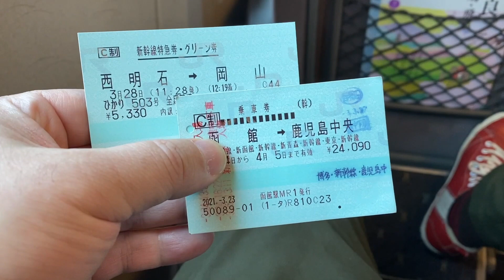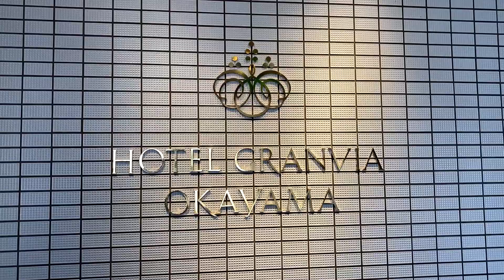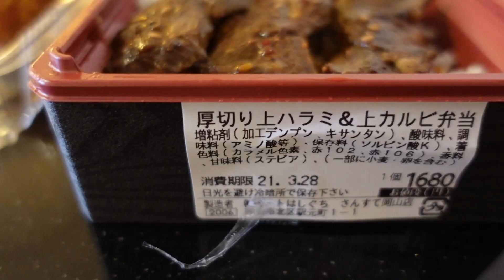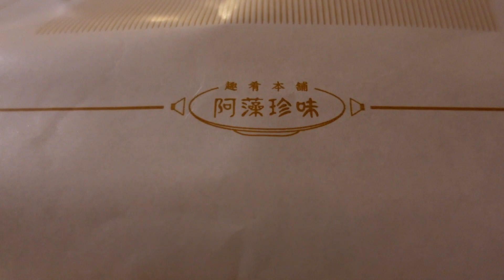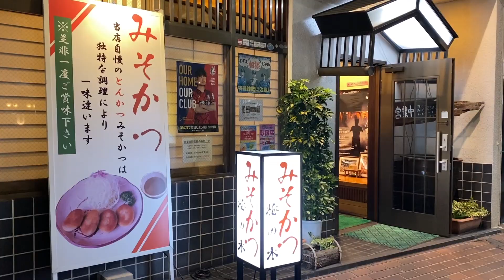【日本縦断！新幹線すごろく旅＃5】地ビールと瀬戸内海の恵みを堪能する、そんな日曜日【エンイチぶらり旅】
新幹線すごろく旅Day5。昨晩、西明石で振ったサイコロの出目は「3」という事で、向かうは岡山駅。

関西の滞在は、昨日の西明石のみ。本日より中国地方（岡山県）に突入です。

岡山駅に降り立ち、デミカツ丼や沢山の岡山グルメを堪能しようと意気込んでいましたが、、、

雨と、春休みの混雑。

そこで、、、地ビールと瀬戸内海の恵みを買い込み、お部屋で一人お祭りを催すのでした。

【新幹線すごろく旅2021 概要】

日本最北端の新幹線駅「新函館北斗」から、日本最南端の新幹線駅「鹿児島中央」まで、北海道新幹線→東北新幹線→東海道新幹線→山陽新幹線→九州新幹線と乗り継ぐと、駅数は71。

その71駅をすごろく的にサイコロの出目で進む、【日本縦断！新幹線すごろく旅。】を2021年3月23日、3人対決でスタート。

さぁ、何日でゴール出来るのか！？

■ 新幹線すごろく旅2001 ■

■ 対戦相手の動画 ■